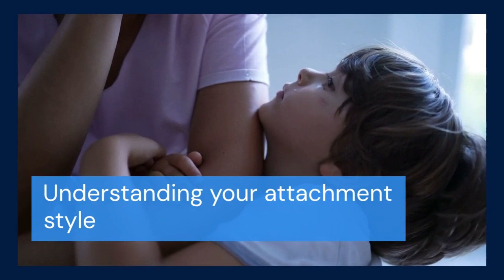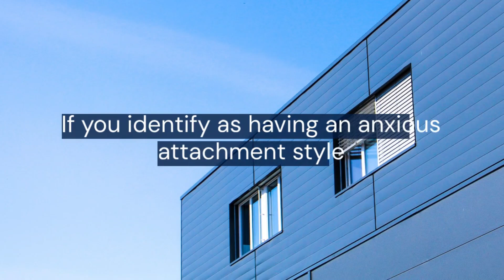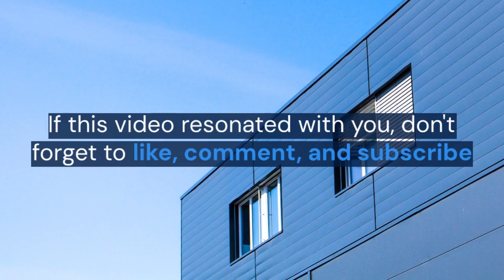Understanding Attachment Styles: The Blueprint of Your Relationships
Do you ever wonder why you react a certain way in relationships? Why some people are naturally secure, while others feel anxious, avoid closeness, or struggle with mixed emotions? The answer may lie in attachment styles!

In this video, we uncover the four main attachment styles—Secure, Anxious, Avoidant, and Disorganized—and how they shape the way we connect with others. From their roots in childhood to their impact on adult relationships, this deep dive will help you identify your own attachment style and understand its influence on your life.

Discover how attachment styles affect trust, intimacy, and communication, and learn how to move toward a healthier, more secure connection. Whether you’re in a relationship or simply curious about self-growth, this video offers valuable insights to transform the way you view yourself and others.

🎥 Don’t miss this opportunity to unlock the blueprint of your relationships!